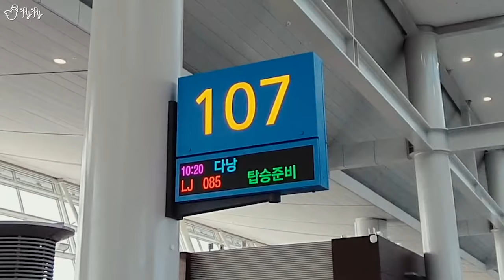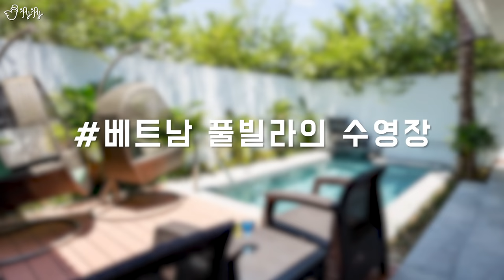베트남 풀빌라 리뷰!!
베트남 다낭에 여행을 왔습니다!!
앞으로의 여행 동영상들도 기대해주세요!!

[총괄편집] 제이제이
[썸네일] BangGoon(방경민)
[Camera] Samsung Galaxy Note 10 Plus